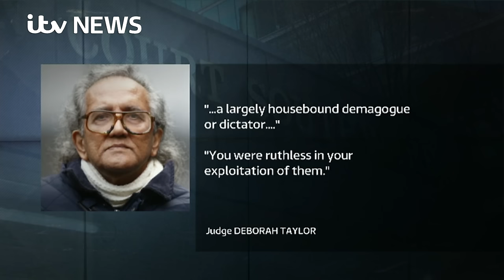Cult leader's daughter speaks about her 30-year ordeal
Katy Morgan-Davies speaks about her new found freedom after being kept prisoner in South London by her father, a Maoist cult leader, for the first 30 years of her life.